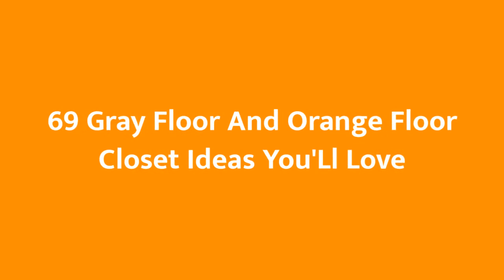75 Gray Floor And Orange Floor Closet Design Ideas You'll Love ♡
0:00:00 - Intro
0:00:12 - Gray Floor And Orange Floor Closet Design Ideas You'll Love: Inspirations 1 to 25
0:03:03 - Gray Floor And Orange Floor Closet Design Ideas You'll Love: Inspirations 26 to 50
0:06:07 - Gray Floor And Orange Floor Closet Design Ideas You'll Love: Inspirations 51 to 75